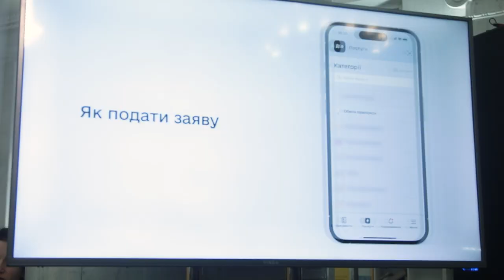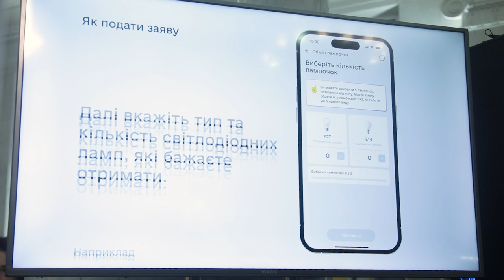Втримати енергетичний фронт. В Україні можна безкоштовно обміняти старі лампи на енергоефективні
Із 30 січня в Україні запрацювала програма з обміну лампочок. Відтепер у відділеннях Укрпошти можна обміняти 5 ламп розжарювання на стільки ж енергоощадних LED-ламп.
Як це зробити - з'ясовував Укрінформ.
Масова заміна старих ламп на енергоощадні дозволить знизити споживання електроенергії до 10% в пікові години.